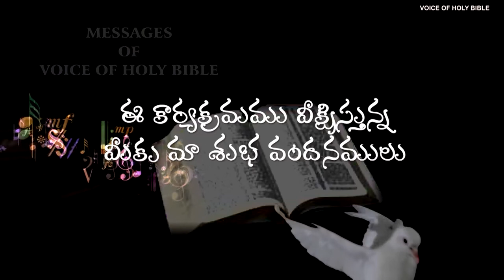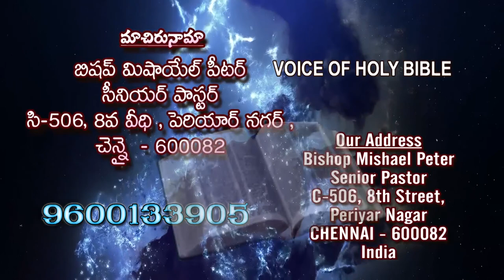VOICE OF HOLY BIBLE. 6